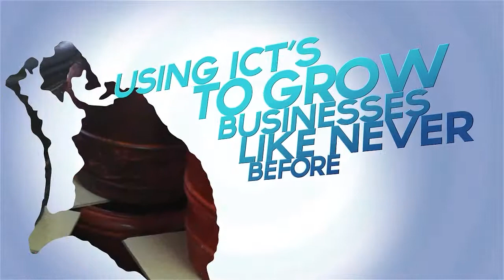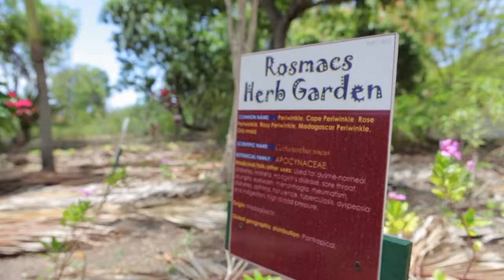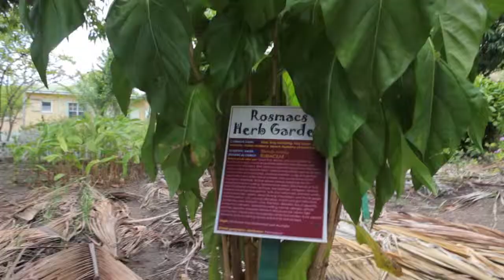Rosmacs Herbal Garden- Connect Biz